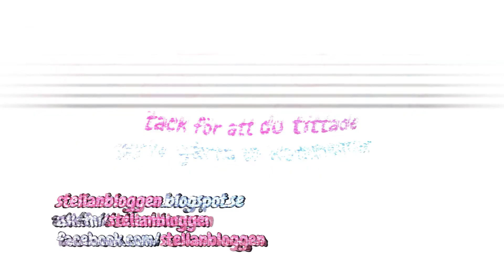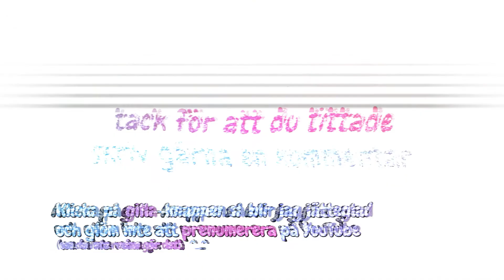PRIDE och ROSA ENHÖRNINGSPYJAMASEN #201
Jag är uppklädd för Pride! Kolla in min snygga pyjamas!

Vill du att jag besvarar just Din kommentar eller fråga?
Surfa då in på eller och skriv en kommentar eller en "snällsning" till någon du vill göra glad!!!

Om du gillar mina videor, klicka på "like" - knappen